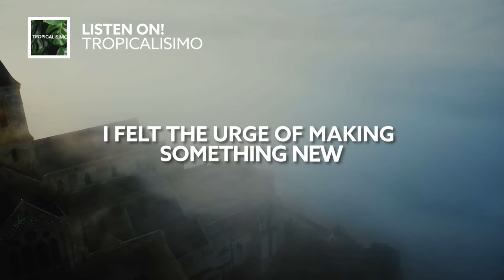Saco & Sparkle - Castles In The Sky (ft. Bram Sangster) [Lyric Video]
Song Saco & Sparkle - Castles In The Sky (ft. Bram Sangster) [Lyric Video]

🎙️🎵 Lyrics:

I saw the milky-way
Like in a dream
And it was just as perfect as it seemed
It was from outer space
You should have seen
I guess it resonated well with me

There wasn’t much to see or much to do
So I went flying around in circles
I felt the urge of making something new
But only just for you

So now I’m building castles
Castles in the sky
There’s more to me than meets the eye

I saw a shooting star
I wished away
All the accumulated mess we’ve made
Maybe I went too far
Drifted away
But I’m not ready yet, I plan to stay

There isn’t much to see or much to do
And I am flying around in circles
I feel the urge of making something new